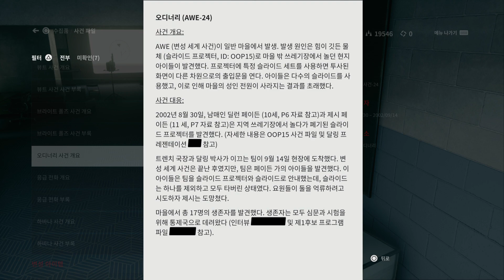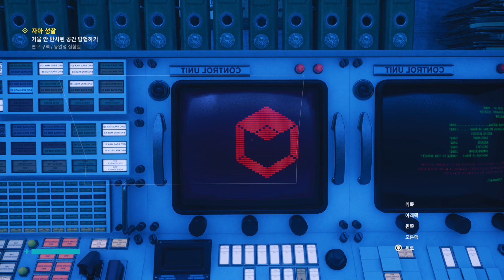Control Ultimate Edition 20 자아 성찰 02